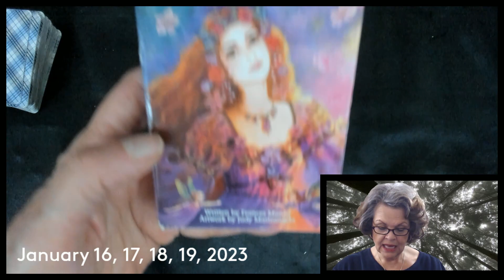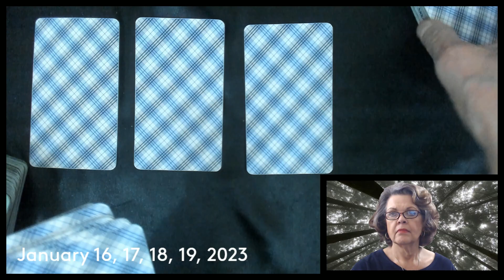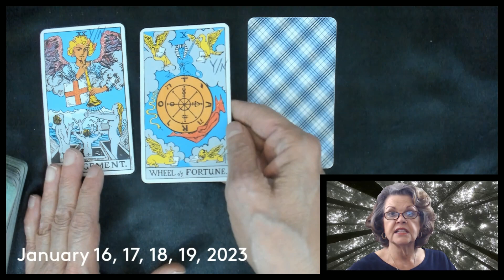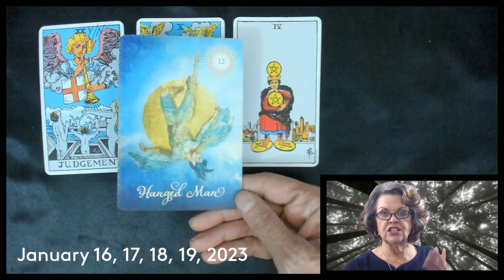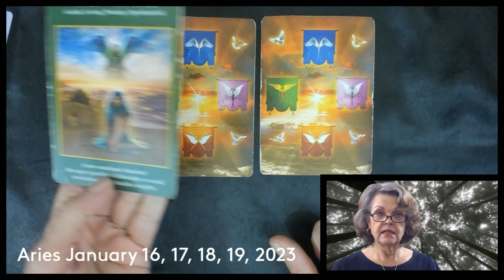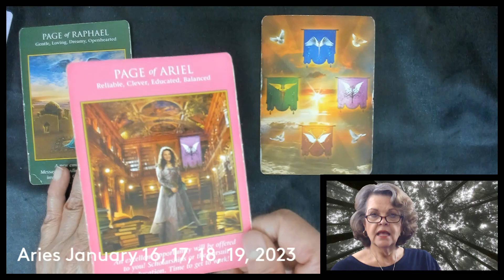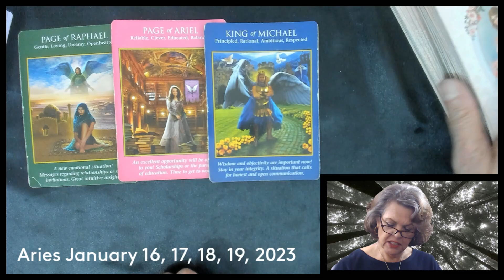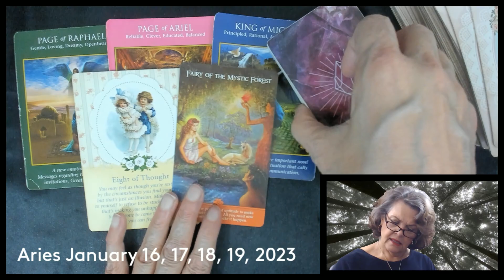Aries January 16, 17, 18, 19, 2023 Any Thing Is Possible!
Main Videos start at 12:44 but Please watch the Intro at least once for overview!